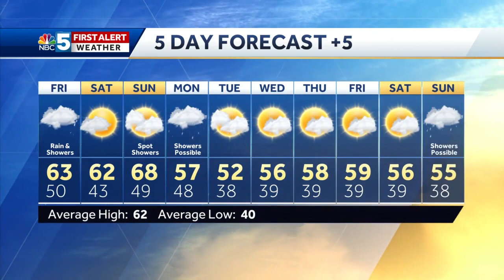Video: Tom Messner is watching for wind and rain. 4.30.20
Rain Friday, then a drier Saturday